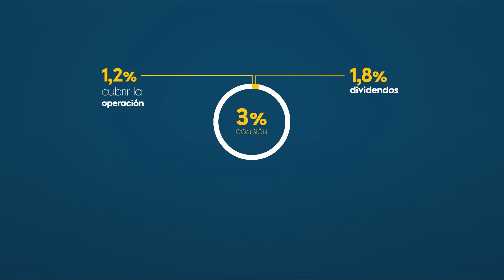Yaykuy Campaña Crowdfunding 2015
Yaykuy es la puerta de entrada de los chilenos al mundo del Bitcoin. Ayudamos a comprar, vender y aceptar Bitcoin.